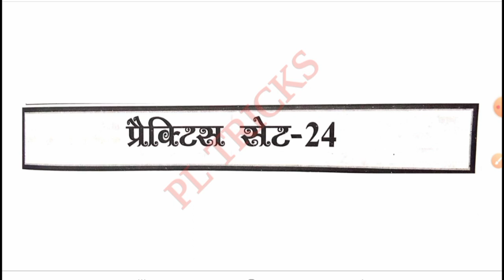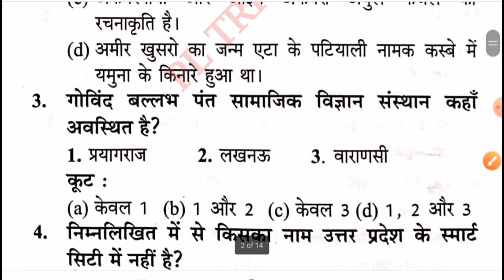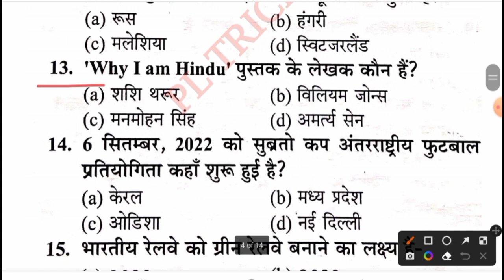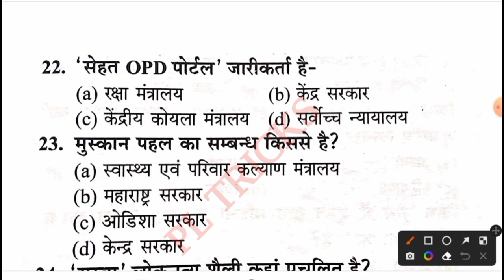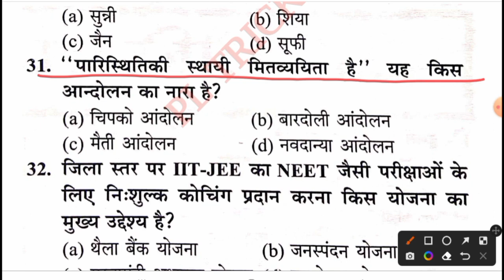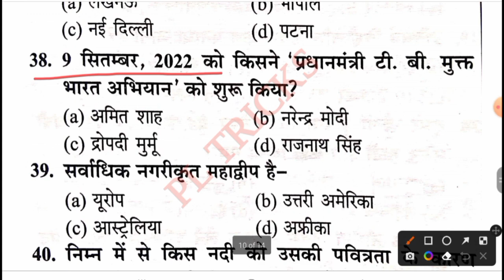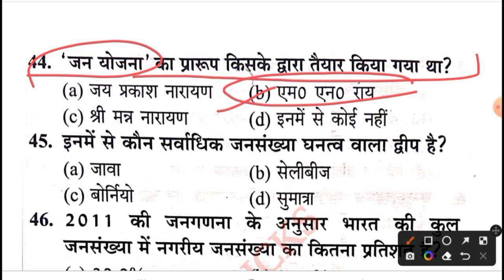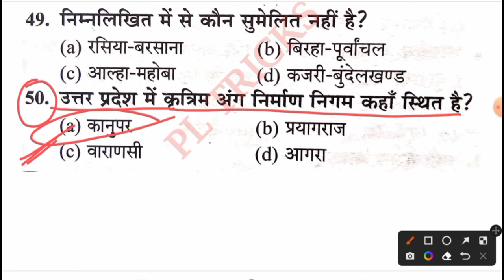UPSSSC VDO RE-EXAM 2023||UPSSSC VDO GK/GS|UPSSSC VDO सामान्य जानकारी प्रैक्टिस सेट-24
UPSSSC VDO RE-EXAM 2023||UPSSSC VDO GK/GS||GK/GS FOR VDO EXAMS||VDO SAMANYA JANKARI PRACTICE SET-24|
UPSSSC VDO RE-EXAM 2024||UPSSSC VDO GK/GS PRACTICE SET-24||GK GS FOR VDO||VDO सामान्य जानकारी|
UPSSSC VDO RE-EXAM 2023||UPSSSC VDO GK/GS||GK/ GS FOR VDO||सामान्य जानकारी प्रैक्टिस सेट-24||VDO GK
UPSSSC VDO RE-EXAM 2023||UPSSSC VDO GK/GS||GK/GS FOR VDO||VDO सामान्य जानकारी प्रैक्टिस सेट-24||
UPSSSC VDO GK/GS CLASS||GK/GS FOR VDO RE-EXAM 2023||UPSSSC VDO SAMANYA JANKARI PRACTICE SET-24

up gram vikas adhikari GS /GK,upsssc vdo samanya jankari practice set,gk gs for vdo re exam,up static gk for upsssc vdo re exam 2023,

ग्राम विकास अधिकारी सामान्य जानकारी  प्रैक्टिस सेट-24

GK GS_FOR_VDO
UPSSSC_VDO_RE-EXAM_2023
सामान्य जानकारी
UPSSSC_Gk _GS

UPSSSC vdo  सामान्य जानकारी  के 50प्रश्न
ग्राम विकास अधिकारी परीक्षा  सामान्य जानकारी के 50  प्रश्न

UPSSSC VDO GK GS FOR VDO RE-EXAM 2023